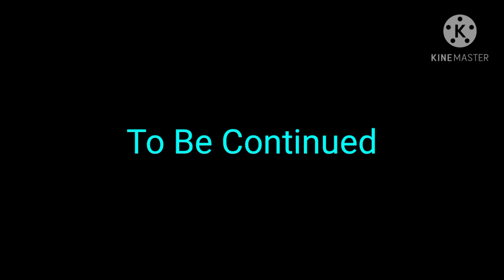TheFamousFilms gacha fan made series (part two) "Weak..". {LAZY}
all audio used in this video is NOT mine

OOF it's been like 3 months since the first ep, sorry I couldn't post the next part, anyways I decided to use gacha club for this episode and I will continue to use it.

do you guys have any ideas for the next ep?

apps used:

Gacha Club

Kinemaster

ibis paint